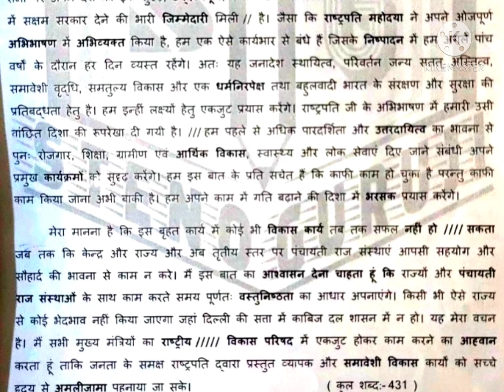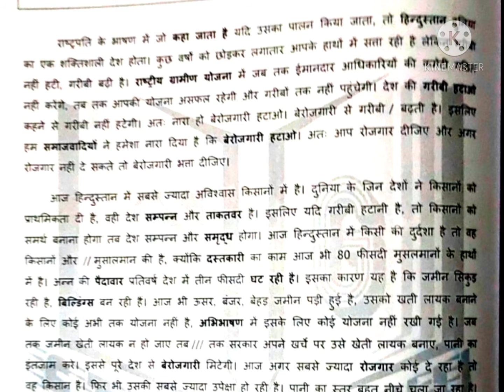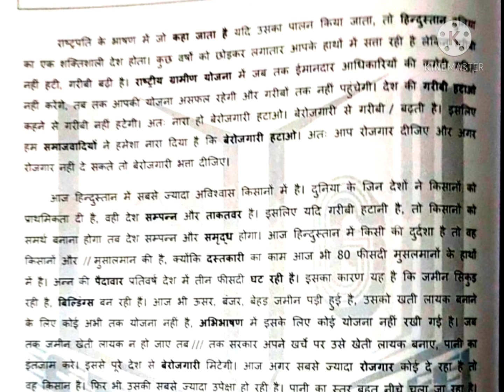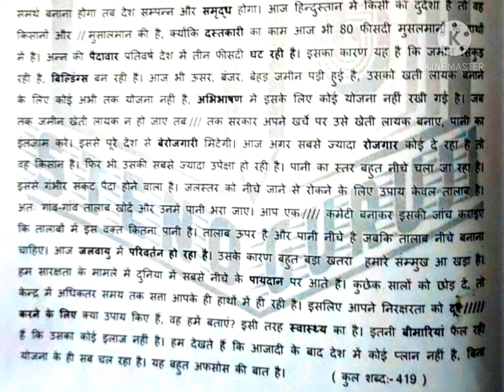RSMSSB HINDI STENO 100WPM 09